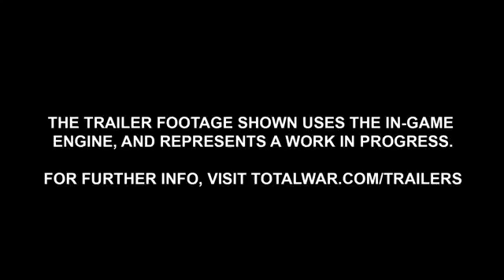Total War WARHAMMER Cinematic Trailer 2016